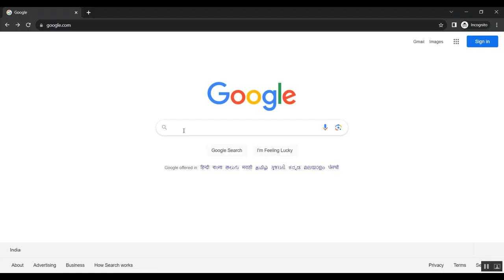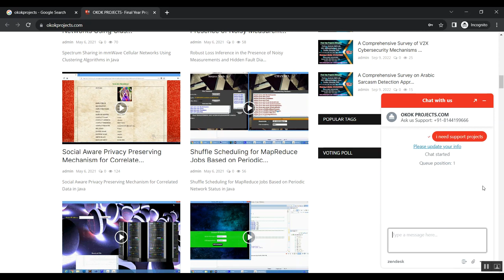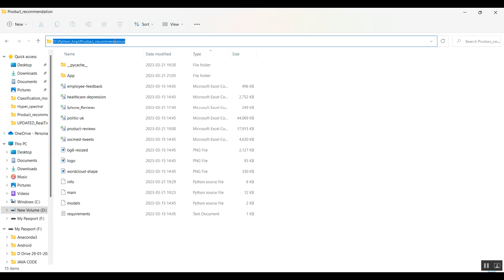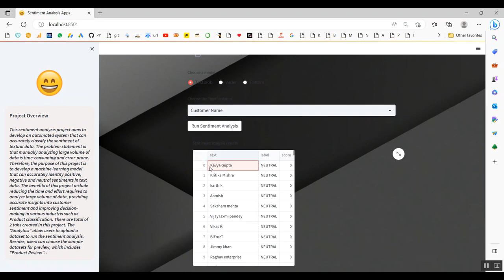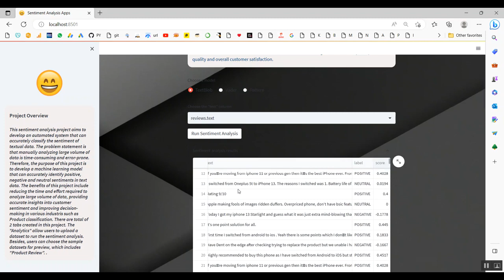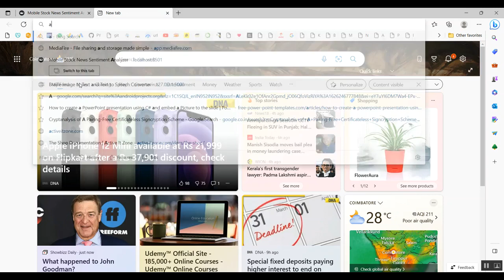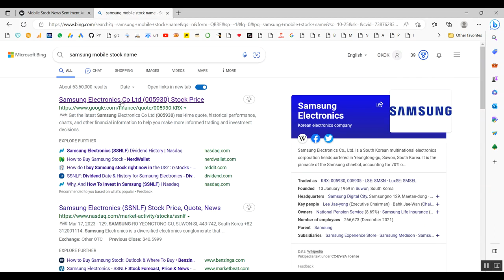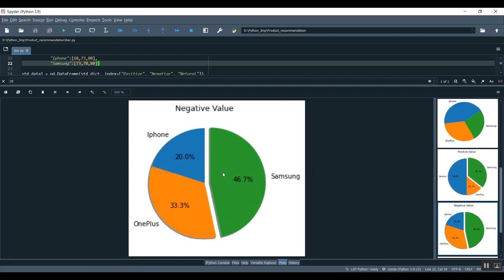A Product Fuzzy Convolutional Network for Detecting Driving Fatigue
Python=5500/-
Mininet=7000/-
Dot Net Project =3000/-
Java Project=3000/-

* Complete Source Code
* Complete Documentation
* Complete Presentation Slides
* Flow Diagram
* Database File
* Screenshots
* Execution Procedure
* Video Tutorials
* Supporting Softwares

Support Specialization
* 24/7 Support
* Ticketing System
* Voice Conference
* Video On Demand
* Remote Connectivity
* Document Customization